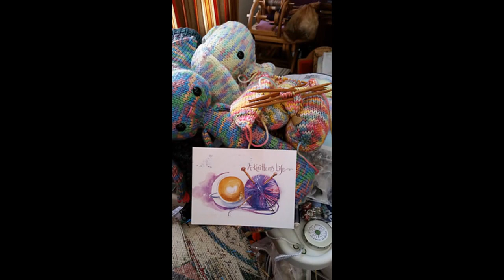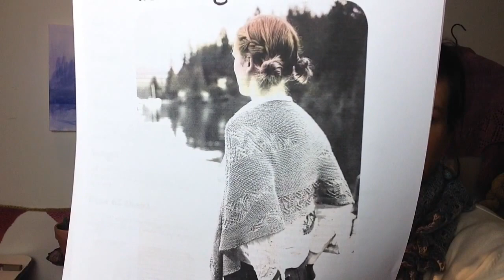Episode 33: Tea, Knitting and WHAT? A Film Crew?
Hello Friends!

I am sooooo late in uploading this podcast. I recorded it a week ago but it has been one of THOSE weeks! Here it is at last and I hope you enjoy!

Show notes can be found in the Ravelry Group